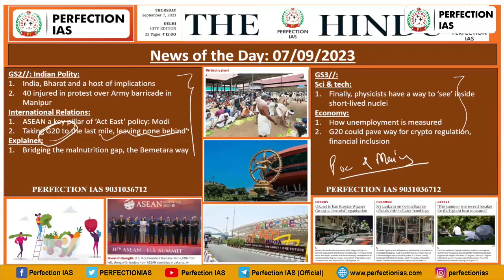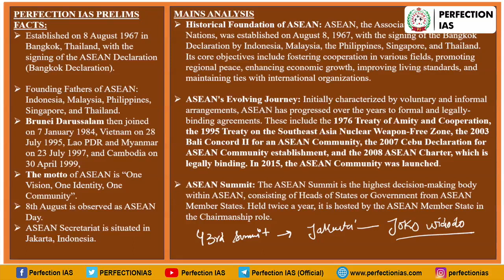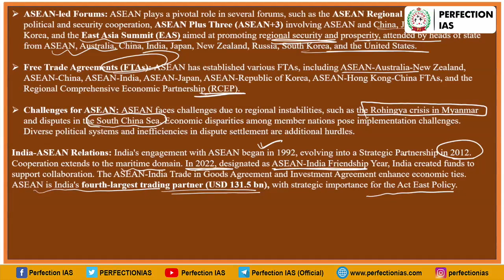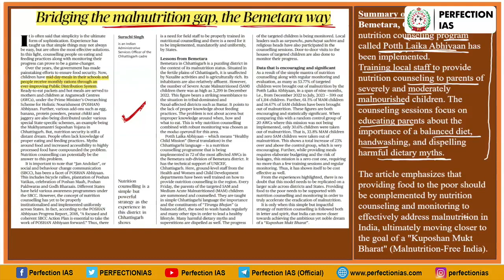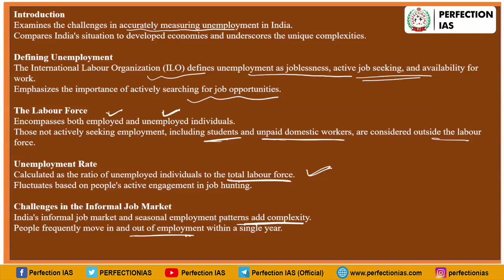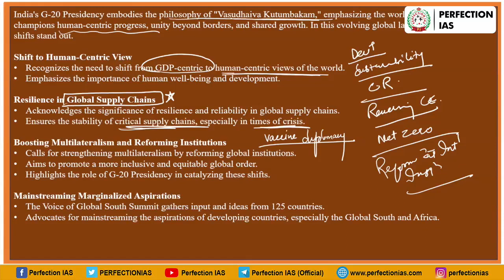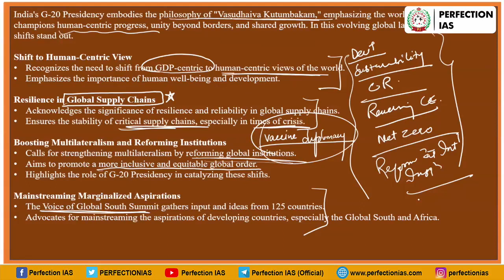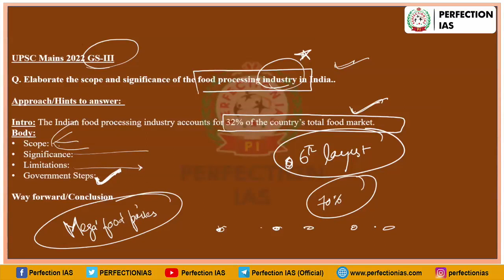Newspaper Analysis | THE HINDU | SK Sir | Perfection IAS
02:30 Judicial Interpretations of Fundamental Rights
03:58 ASEAN- A Key Pillar
11:48 India vs Bharat Issue
15:14 Malnutrition Gap
17:55 Measurement of Unemployment
23:36 G-20 Summit in India
31:42 Food Processing unit in India